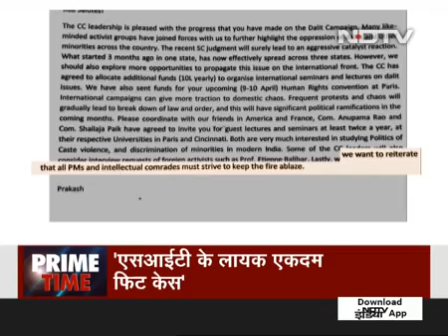Ravish kumar- समानांतर खड़े होते असहमति के स्वर